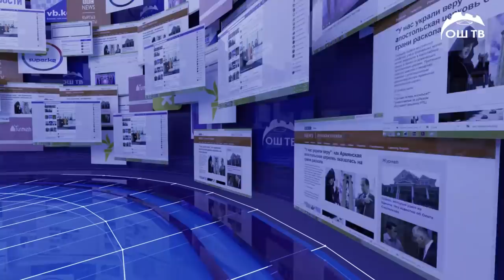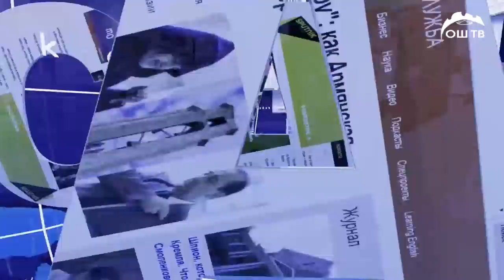САЙТ КАБАР 15.03.2021 | Курулуш дүкөнүндөгү жубайлардын урушу талкуу чордонунда